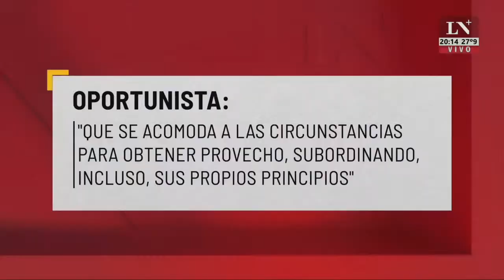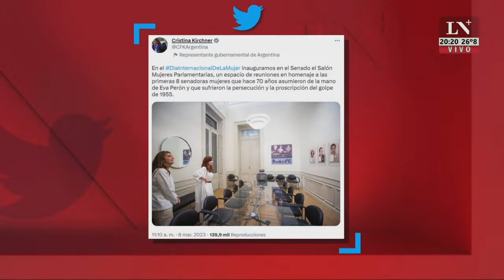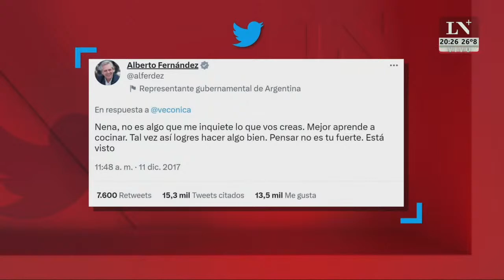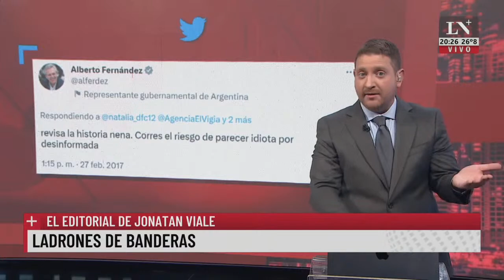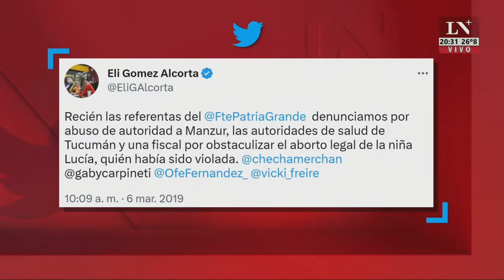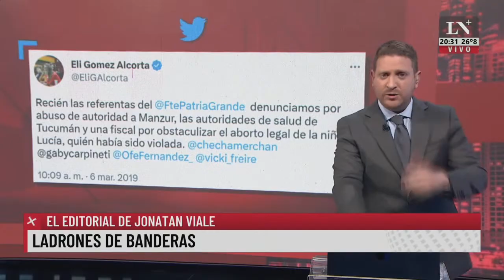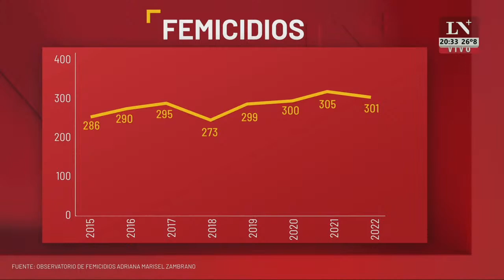Ladrones de banderas. El editorial de Jonatan Viale.